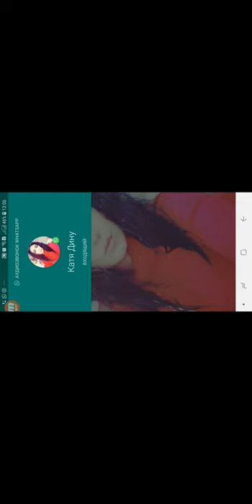Sea Stars World Rescue Android Walkthrough Level 1-4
Swim, Dive, Jump & Splash! 🐬
Play the Fun & Cute Endless Swimmer! 🏊

SWIM AS FAR AS YOU CAN!
✔️Play EXCITING endless swimming missions
✔️Easy ONE-TOUCH controls!
✔️Collect POWER-UPS to help you dodge obstacles along the way

FUN & CUTE PALS!
✔️COLLECT all 12 ocean swimming friends!
✔️UPGRADE your Pals to improve swimming skills

BRING YOUR OCEAN TO LIFE!
✔️Customize your ocean with plants & sea life
✔️Save it from pollution and enemies
✔️Visit different locations around the world